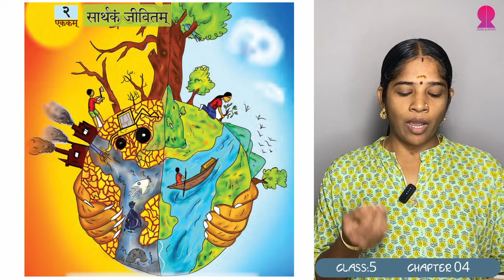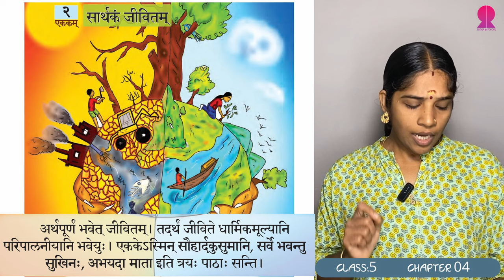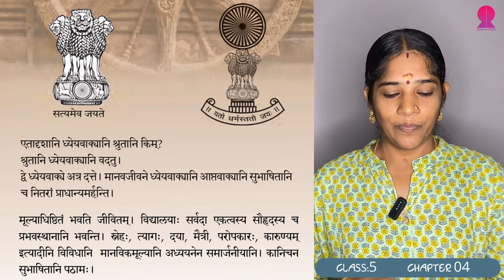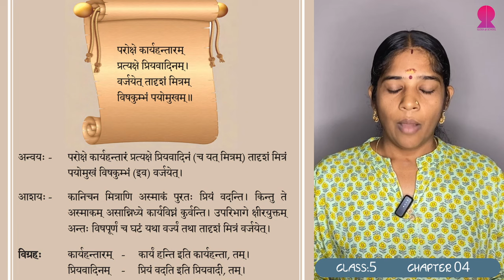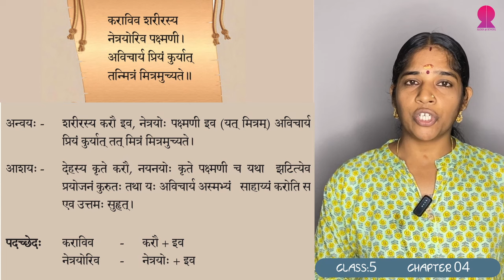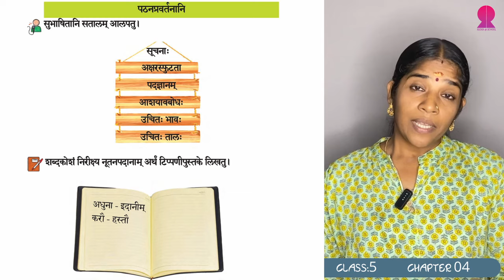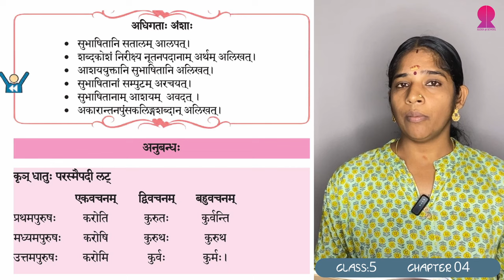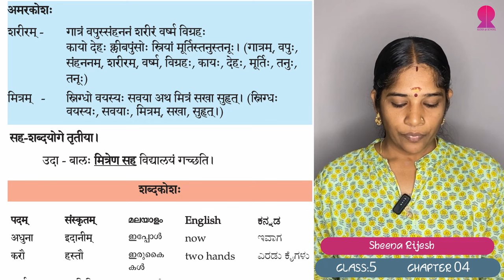സൗഹാര്‍ദകുസുമാനി | Class 05 | Chapter 04 | SANSKRIT